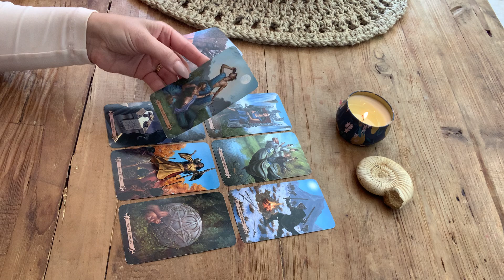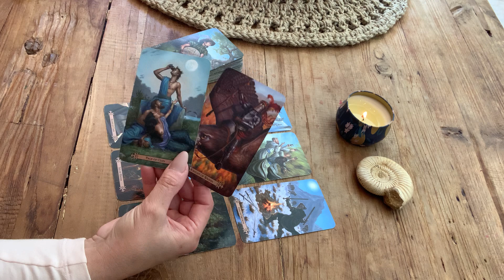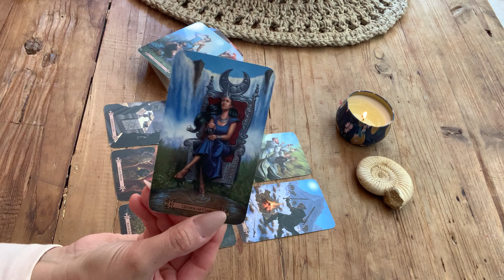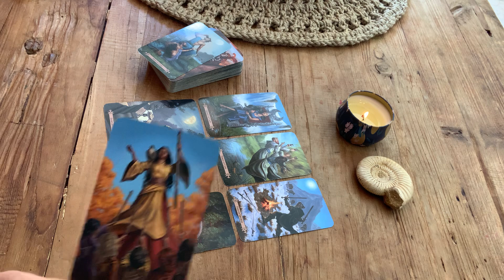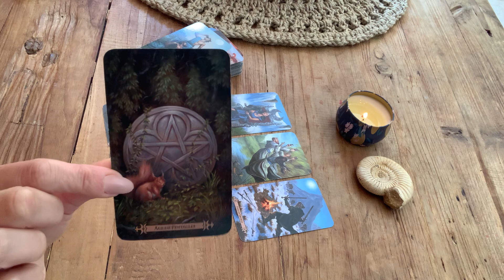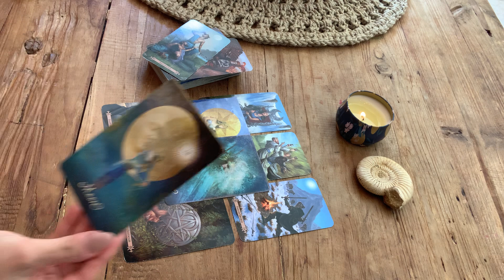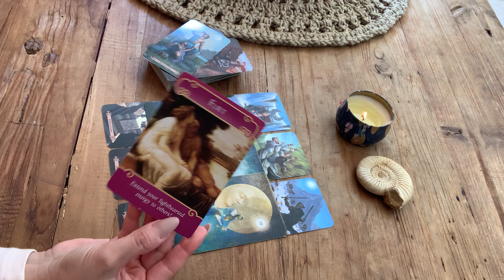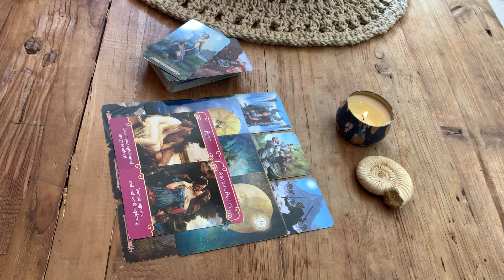SCORPIO || THIS PERSON STILL FANTASISES ABOUT YOU! Weekly love Tarot. September 2021